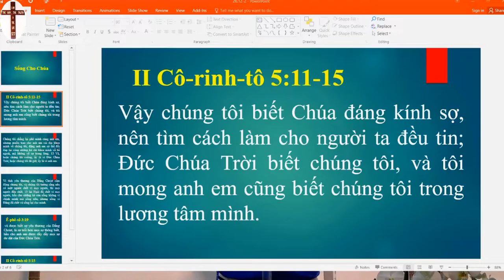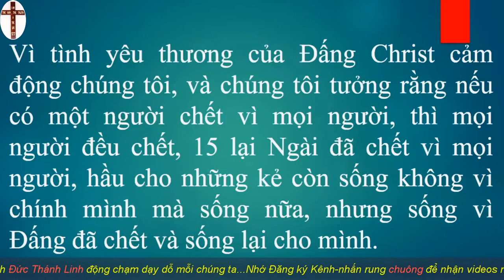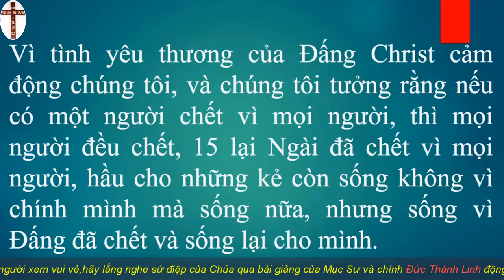Bài giảng sống cho Chúa | Mục sư Đỗ Thị Huấn | Đạo Tin Lành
Xin Quý vị vui lòng ủng hộ kênh chia sẻ lời Chúa cho mọi người đều được cứu :